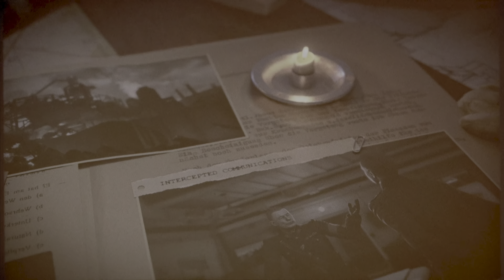Sniper Elite 5 (PS5) Mission 4: War Factory - Gameplay | 4K HDR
Sniper Elite 5 campaign fourth mission: War Factory. Gameplay captured on PS5 | 4K HDR